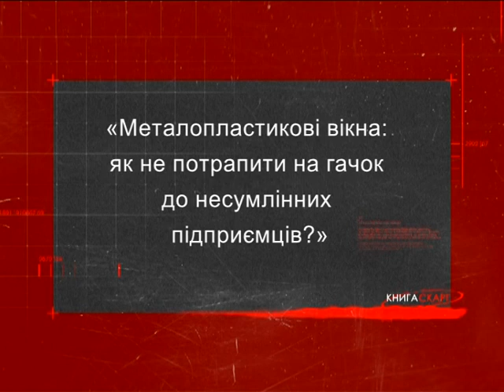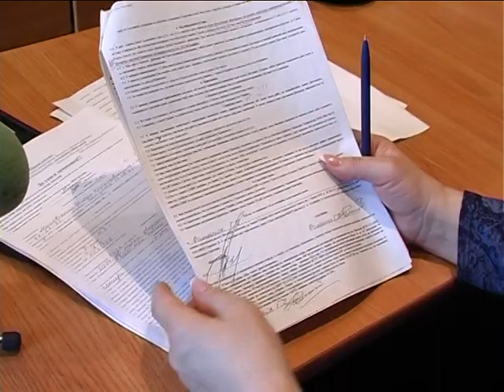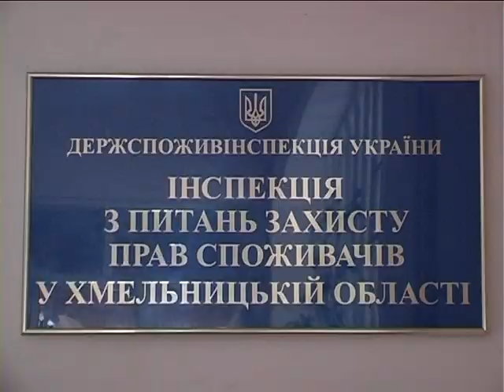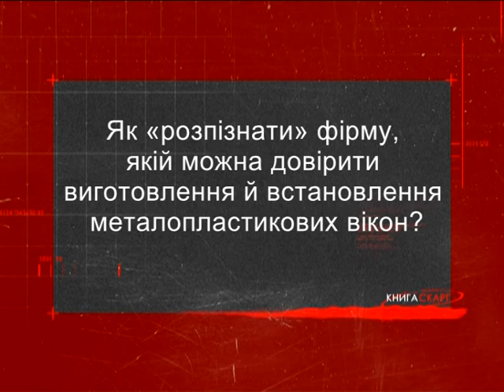Книга скарг ( вікна)